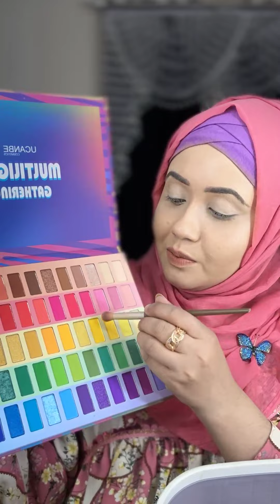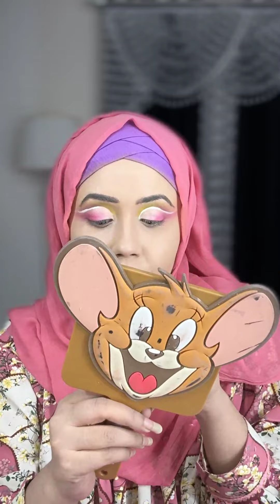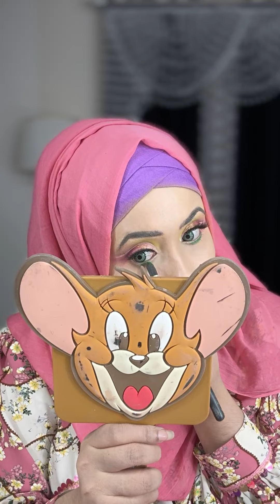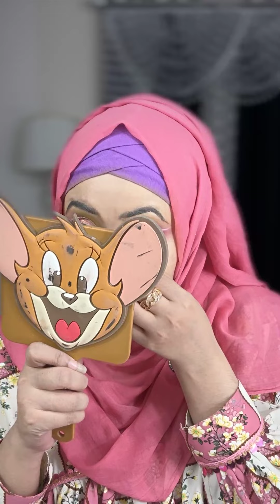Colourfull makeup Tutorial!💄With💄💄 Feature💄💄Sanji Da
For order inbox in Facebook page -- Feature
Visit showrooms